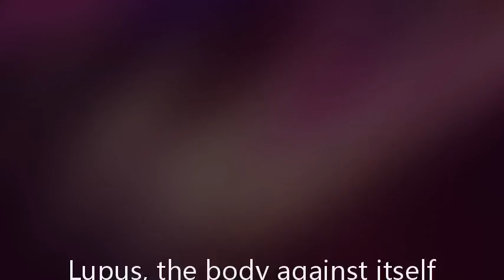Lupus, the body against itself